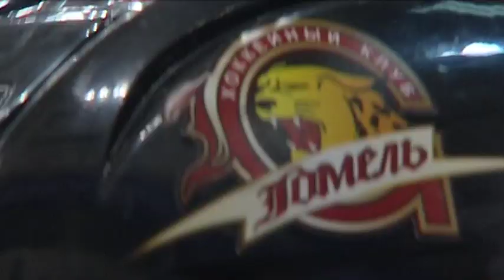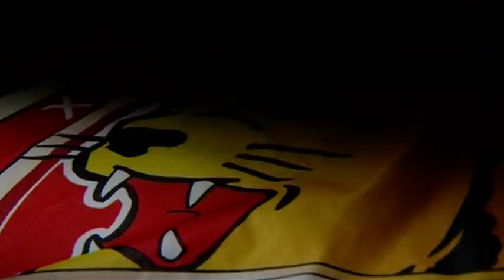ХК "Гомель". Итоги сезона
Сюжет о "забронзовевшем" "Гомеле", продлении сотрудничества с Олегом Хмылем и новых-старых задачах